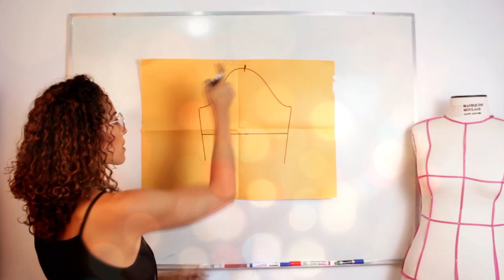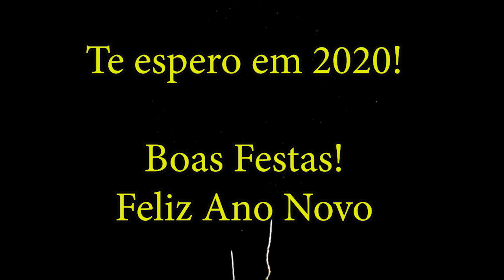Vestido Decote Ombro a Ombro | Costura | Shoulder to shoulder dress | Dayse Costa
Nessa aula de costura vou te ensinar como fazer um vestido com decote ombro a ombro. Vestido muito chique para festas e ocasiões mais formais. Vou fazer toda a costura com você nesse video.